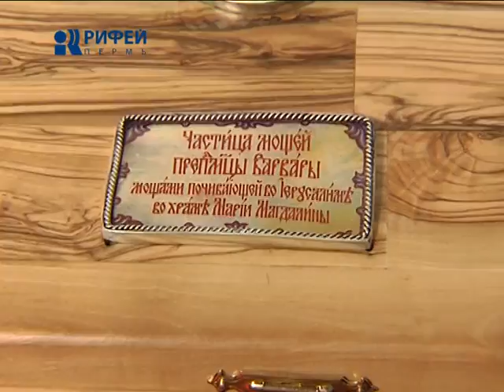Православная русь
Пища духовная и телесная. В Перми открылась выставка-форум "Православная Русь". Традиционно на Пермской Ярмарке на одной площадке собрались представители сотни монастырей и храмов России, Украины, Белоруссии, Молдовы, Израиля и Греции. Каждый привез свои святыни. Кроме того, здесь можно приобрести всевозможные продукты - мед с монастырских пасек, растительные масла и многое другое.